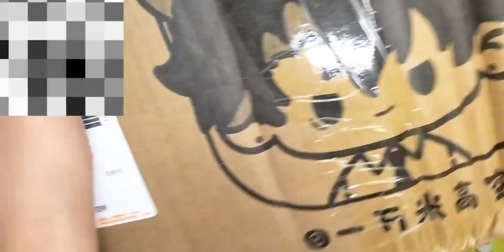【开箱记录】家里又来了新的莱欧斯利崽崽！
原神UP主激励计划,莱欧斯利,原神莱欧斯利,开箱记录,原神,棉花娃娃